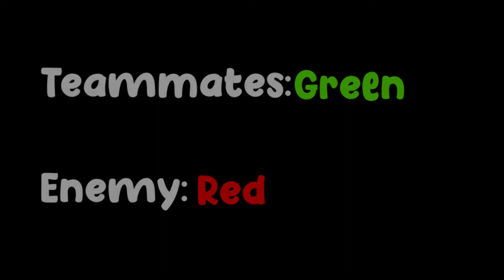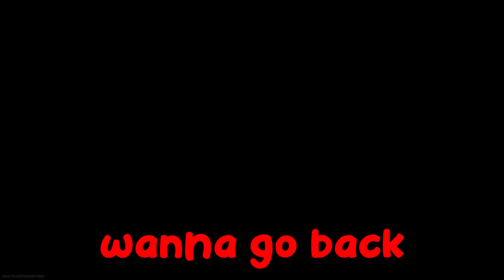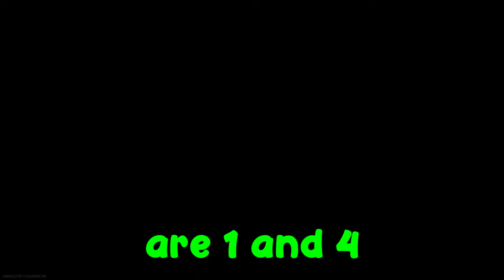Call of Duty Modern Warfare game play - Rage/funny moments compilation!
Rage and funny moments in Call of Duty Modern Warfare.  This game is so funny and it is so much better while playing in game chat.

(TrueMeShaneT)

-So many lol

👉Music

Have a video Idea?  I could potentially make it happen and shout you out!